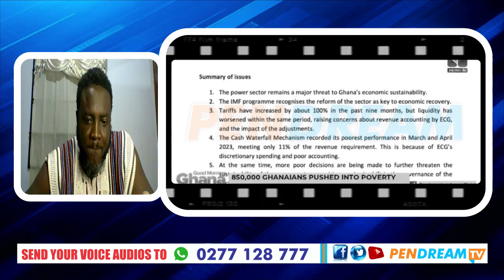Ay3kese! Randy Abbey Disgraces Dr Oko Boye Portorrr Trying To Pick Bawumia Over Mahama